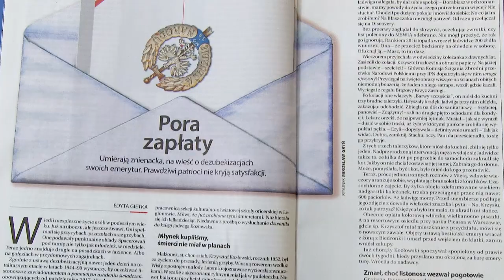Pamiętają o służbach, milczą o ich ofiarach. „Polityka” o emeryturach PRLowskich mundurowych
Czy moralnym jest ubolewanie nad sytuacją przedstawicieli komunistycznego aparatu terroru i jednoczesne milczenie o ich ofiarach? Postkomunistyczny tygodnik „Polityka” niczym takim się nie przejmuje i publikuje tekst rodem z propagandy PRL.